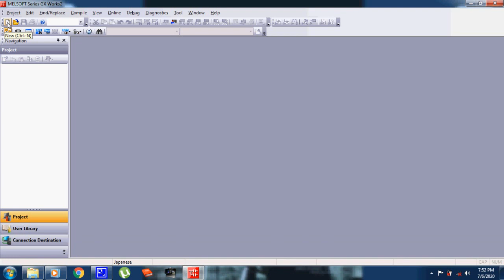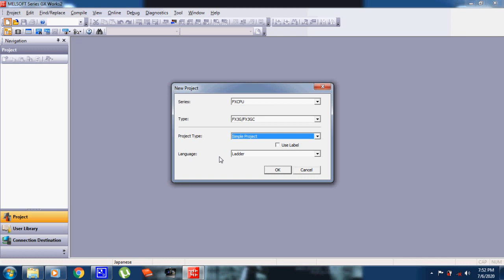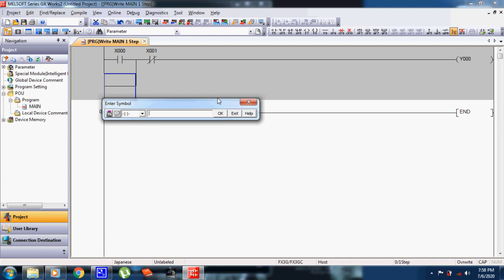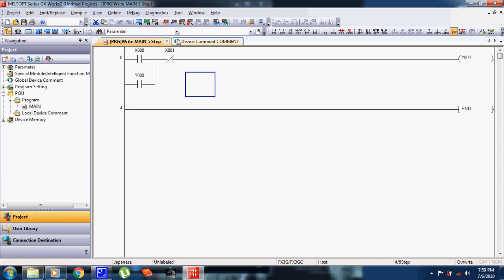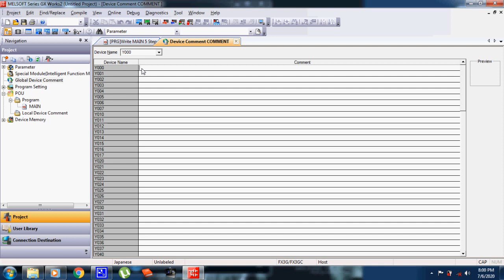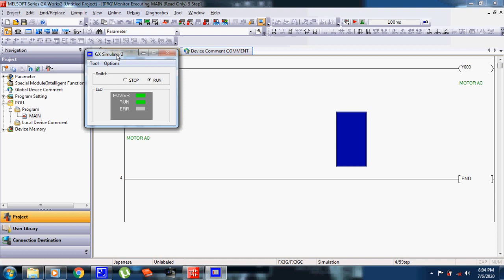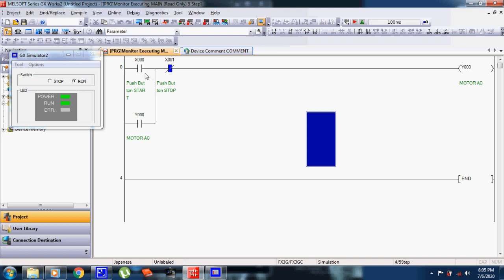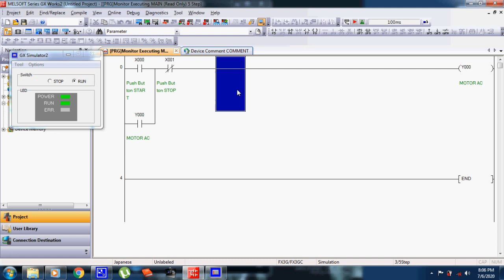Melsec GX Works 2 Program Simulation Tutorial Part 1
This tutorial will help you to familiarise yourself with the use of the MELSEC GX 2 Works (Indonesia Version)